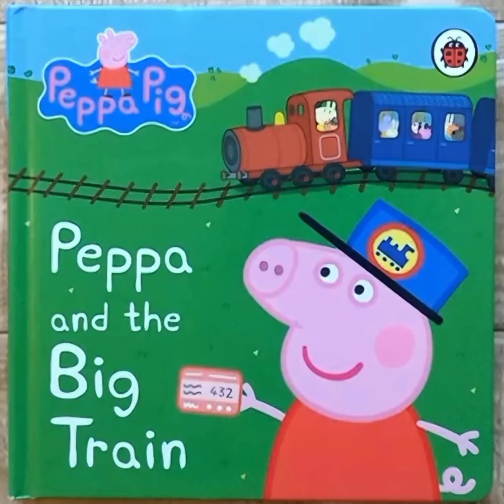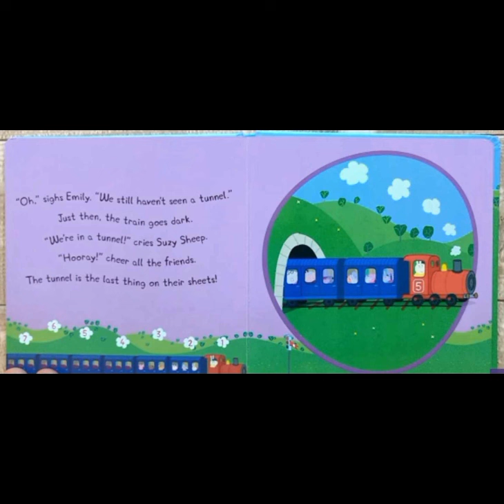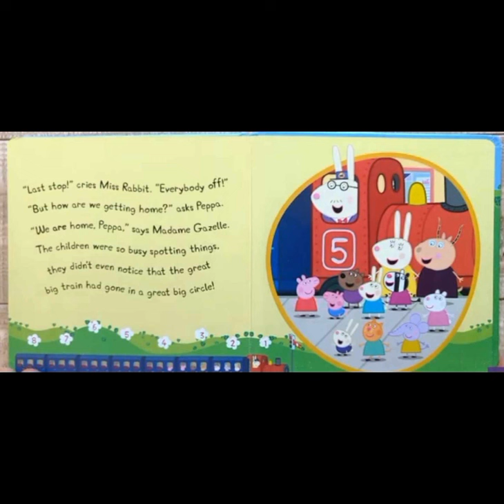Peppa Pig -Peppa and the big train ! Read aloud book for children.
Hello everyone,

Today we are going to read a book with Peppa Pig  called Peppa and the big  train.